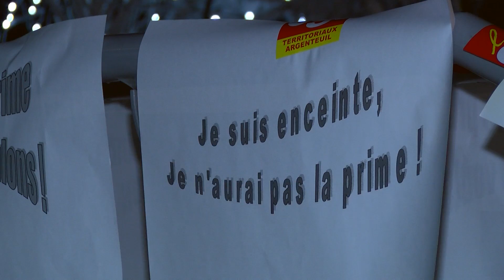Les agents territotiaux d'Argenteuil manifestent devant la mairie